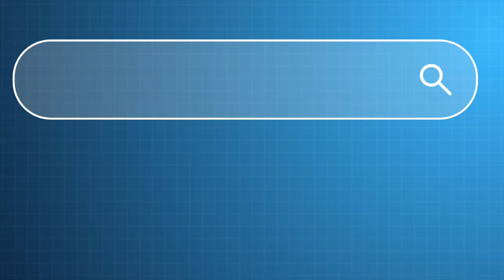Na lida com o gado leiteiro - 3 vacas na maternidade